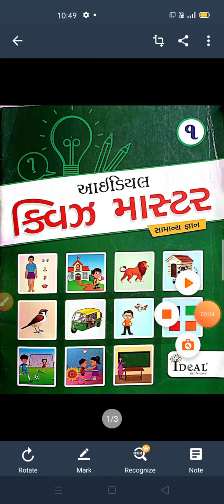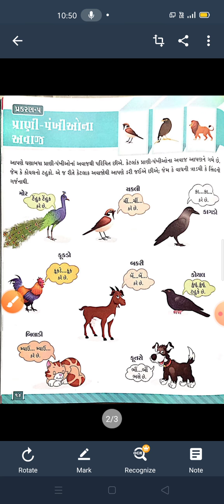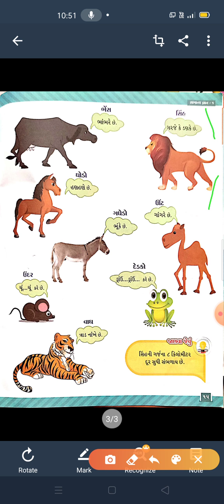07/09/2020 Std-1 GM G.K pag 14 & 15